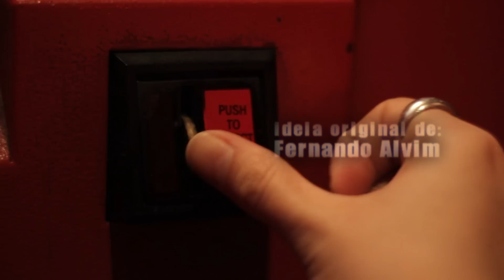Peep Show - Ep3 (Noiserv)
Co-Produção e Realização Grande Espingarda Produções para a Speaky.TV